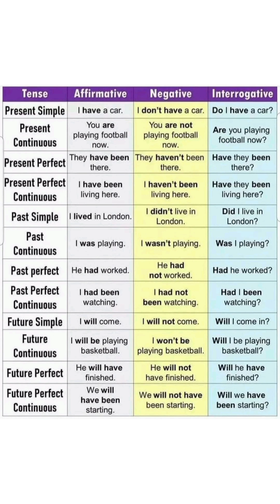study all tenses in English english _grammar تعلم ازمنه اللغه الانجليزيه في درس واحد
learn english tenses easily  تعلم اللغه الانجليزية للمبتديين
ازمنه اللغه الانجليزيه كامله